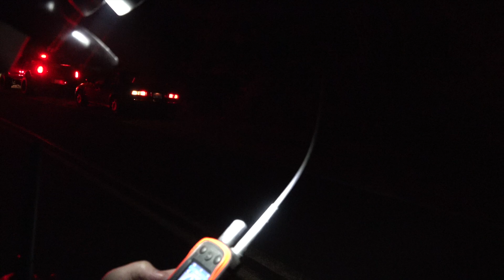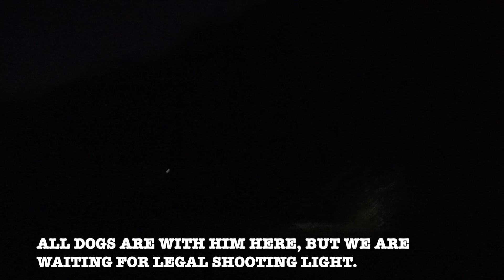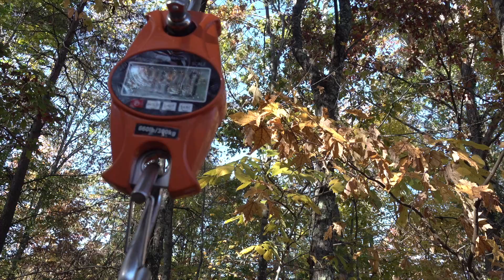480 pound bear with hounds!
Good dog hunting action with a giant bear being harvested!